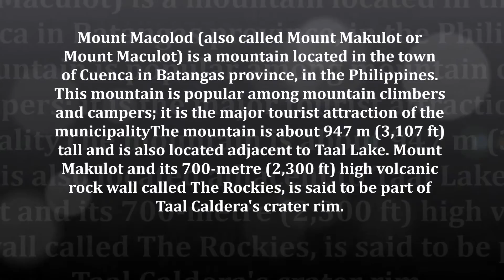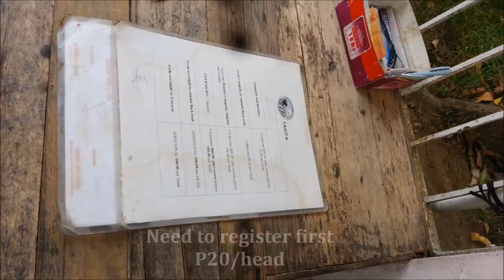Filipina Trip-Mt Maculot Part1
The First of My First in Mt.Maculot Cuenca Batangas..You must see...This is the 2nd hike adventure I had in Batangas. As i enjoyed my first hike in Pico de Loro. I'd love to see more of Batangas mountains. I'm loving the hike experience.

Enjoy the beauty of Batangas. Book your vacay. Please  dont forget to add your friend code:2683 in the payment section